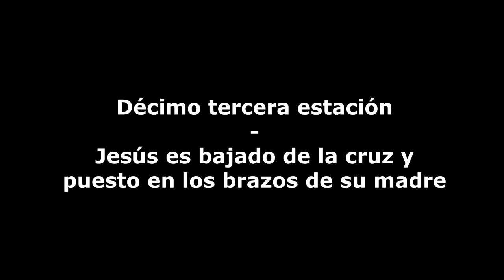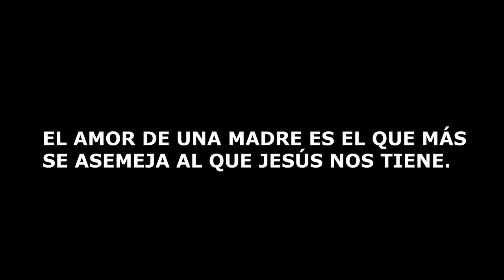Décimo Tercera Estación - (Jesús es bajado y puesto en los brazos de su madre) Español y en HD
Imágenes de la película (La Pasión de Cristo)